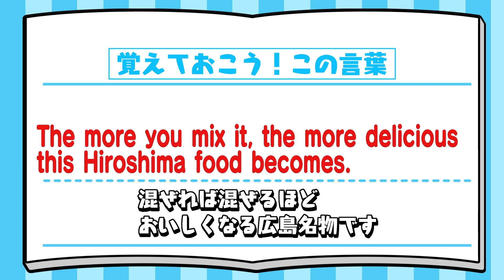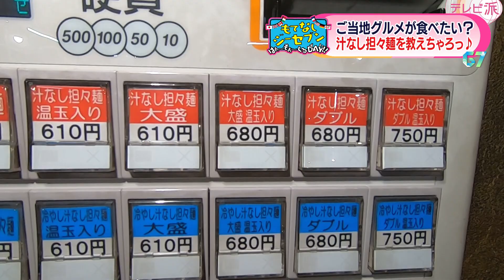【アメリカ】広島のご当地グルメが食べたいです(もてなしジーセブン)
2023年5月に開催されるG7広島サミットに向けて
広島テレビ「テレビ派」で新企画が始まりました。

その名も「はぁ～もぉ～くるDayもてなしジーセブン」
「広島のご当地グルメが食べたいです」